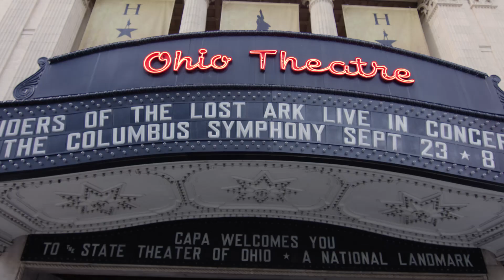On the Line l Opera Columbus